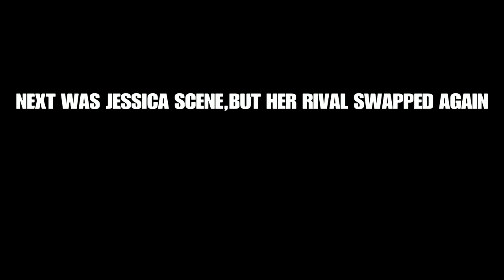WWE 2K19: J.W.S 2021 (S series) Build up part 3